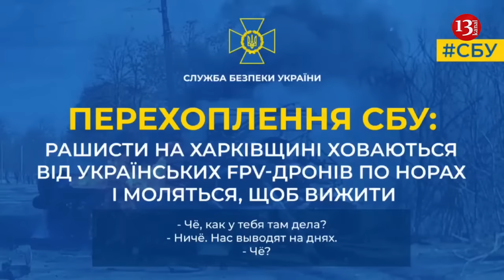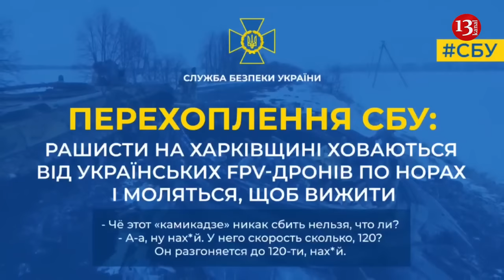Russian soldiers drink their urine, they are in hellish conditions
In an intercepted phone call, published by Ukraine’s Security Service, a Russian stormtrooper described devastating Ukrainian first-person view drone attacks causing heavy losses to Russian troops situated near Kupyansk in the Kharkiv sector. Kyiv Post media outlet reported this.
“Special forces of the Special Operations Center “A” of the Ukraine’s Security Service, together with their comrades from the Ukrainian Defense Forces, daily destroy the invaders trying to break through the front in the Kharkiv region,” the Ukraine’s Security Service report said.
The Ukraine’s Security Service released a radio interception of a conversation between a Russian stormtrooper and his mother. According to the conversation, Russian forces are under constant fire from Ukrainian defenders and are forced to hide in “burrows.”
In the conversation with his mother, the soldier said: “They command are taking us out the other day because there is nothing left of us. There should be 126 soldiers. But there is nothing left there.”
A rumble and a series of explosions are then heard in the background. The Russian serviceman explained that a kamikaze drone just flew over him and his comrades, adding, “It’s the kind of swearword that flies and explodes; it destroys military equipment.”
“We’re hiding now, swearword! I read all the prayers. It’s a homemade drone and it’s stuffed with explosives. It doesn’t drop ammunitionbut crashes into the equipment” the Russian soldier said.
When his mother asked if it was possible to somehow shoot down this drone, he answered in the negative, noting that the drone accelerates to 120 kph.
Asked by his mother if they are in a shelter, the Russian stormtrooper replied: “Mom, people here have been sitting without water for 9 days. They drink their own urine. For me, a basin of water would be a joy.”
He and other soldiers live in "burrows" located in the remnants of the forest, where they can only sit.
“And there you sleep, you fight from it, you eat there, there’s a toilet there. Well, how can you call it a shelter?” the Russian soldier told his mother.
“In two nights, we slept maybe an hour. Do you know how much we have left of the company? We have either 63 or 73 wounded, and about 10 people dead,” he added.
Last year, Kyiv Post interviewed Maria, who works for Ukrainian intelligence as a professional eavesdropper. She talked about some of the shocking things she heard.
Russia regularly dismisses the content of intercepted calls published by Ukraine, saying they are fake, a claim Maria denied.
She said: “Yes, they all are real even though they might seem insane. Sometimes I can’t believe the words I’m hearing myself, but we have what we have.”
In another intercepted phone call, published by Ukraine’s military intelligence, a Russian commander threatened a soldier that barrier troops would kill him and his comrades if they refused to go on an assault in the Kharkiv region.